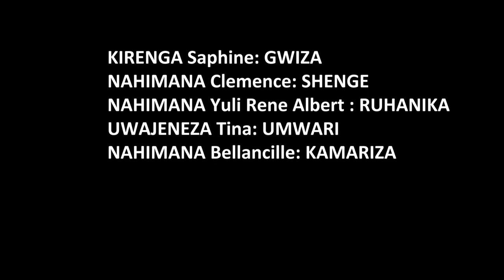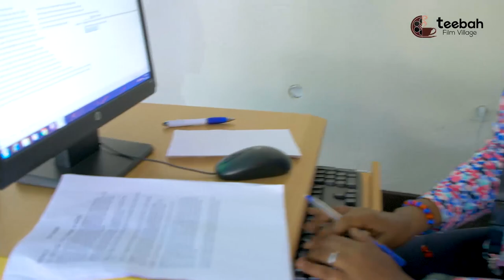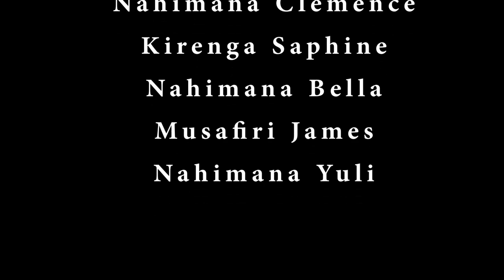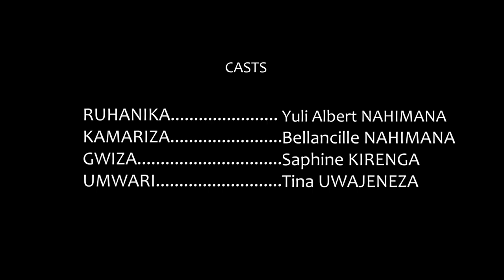Mama Shenge Film nyarwanda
Iyi Video irimo Ibice bya Mama Shenge mwakunzwe muri  benshi.
Abakinnyi barimo ni Nahimana Clemence Shenge Feruje, Nahimana Yuli, Kirenga Saphine Tina, Bella n'abandi.